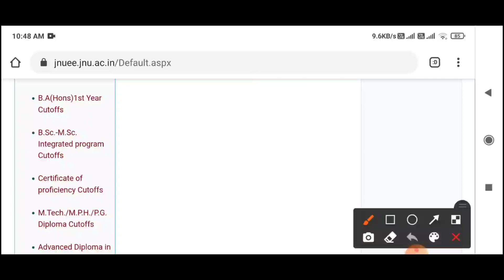Jnu Entrance Exam 2020 4th Result Declared || Jnu Entrance 4th Cut Off List